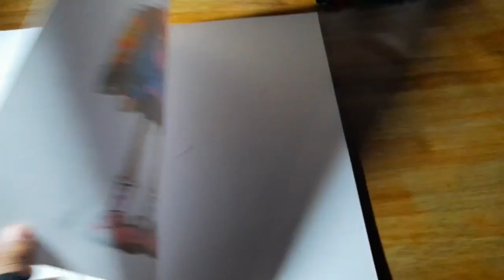How to Draw Among Us Game Character || Drawing 3D Among Us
Drawing 3D Among Us

TOOLS I USE :
Pencils Artline
Snowmen Marker
Touchfive Marker
Posca Marker
Sketchbook A4
Cut
Eraser
Ruler